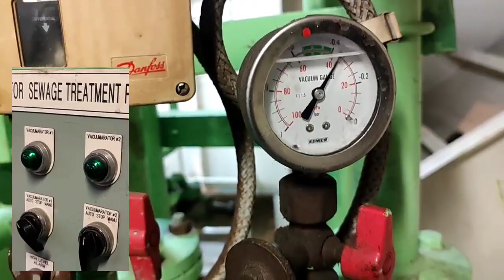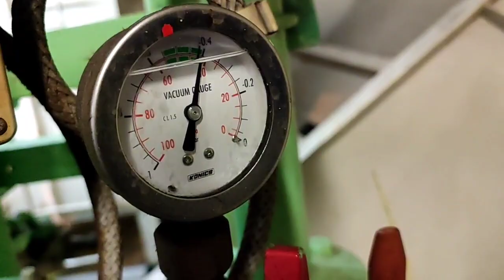Sewage plant / Short cycle Troubleshooting vacuum pump/ Proper adjusting differential pressure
How to adjust pressure differential switch and how it works